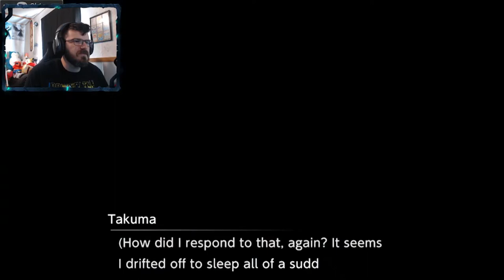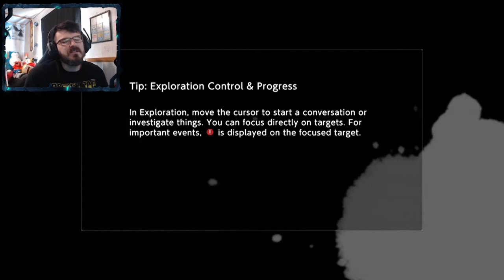KEWKEEW KUNEMON | Digimon Survive # 32